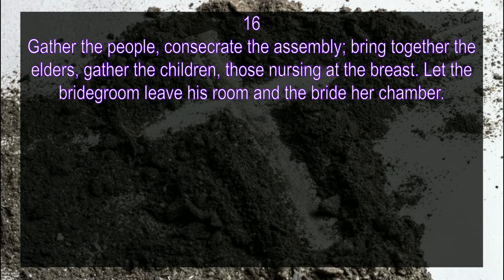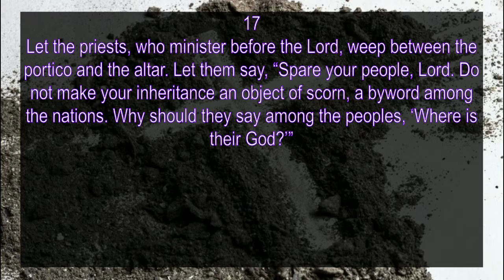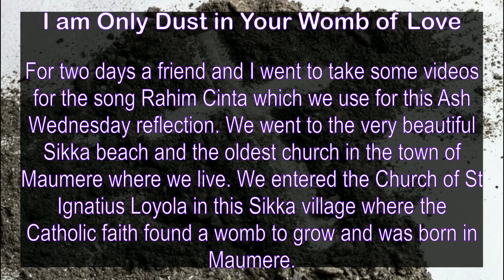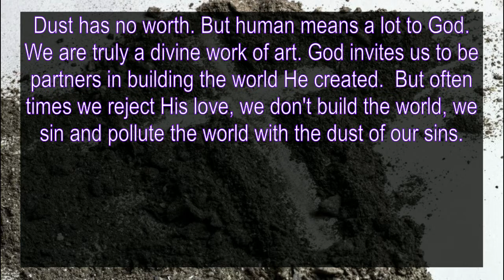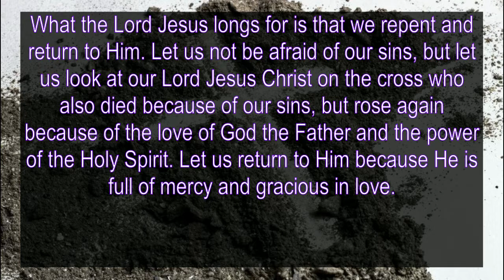I am only Dust in Your Womb of Love